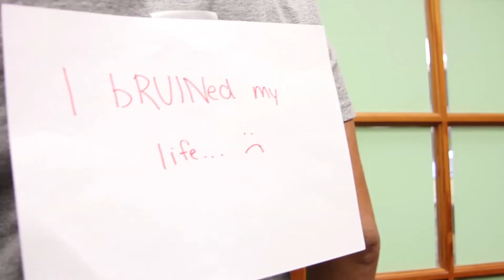Phelps: Where Trojans and Bruins Work Together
This is indeed a room where Trojans and Bruins work together peaceably before the big game... Or is it?